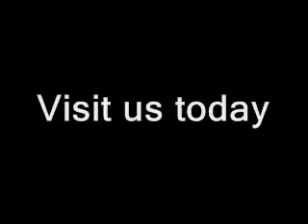NASCAR At Homestead: Rick Hendrick Part 2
News conference with NASCAR Team owner Rick Hendrick part 2